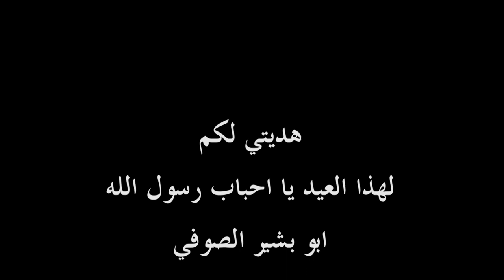DAIWAN FROM SHEIKH IBRAHIM SALEH ZAWIYA MAIDUGURI